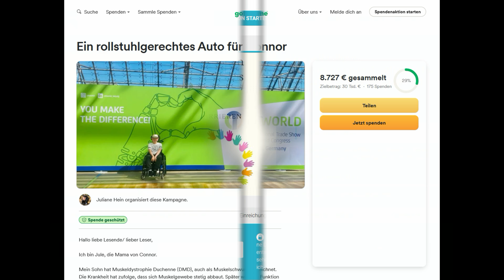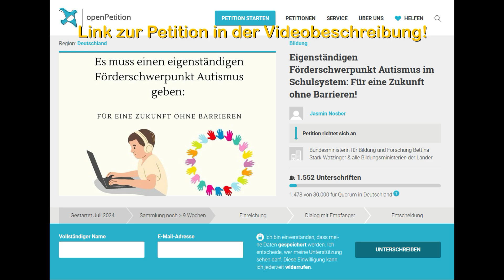Reaction: Psychiatrische Störungen – daran leiden Frauen & Männer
Es geht wieder um Geschlechterunterschiede und dafür darf auch der ASS-Counter nicht fehlen!
P.S. Autismus als auch ADHS sind keine Störungen!

Link zur Petition "Eigenständigen Förderschwerpunkt Autismus im Schulsystem: Für eine Zukunft ohne Barrieren!":